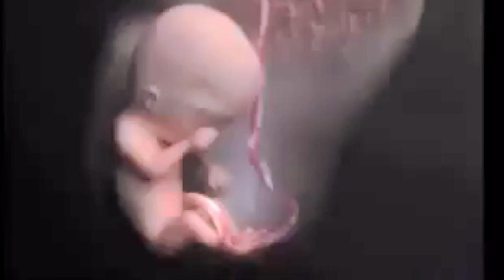Pornographic Pineapple Placenta By NoEmotion Produced By LORD GAMMA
COOKIES AND CONDOMS out now
8HRERECTION The filming of a album being made in one day
NoEmotion x Justincredible